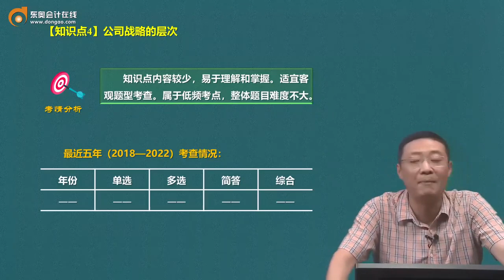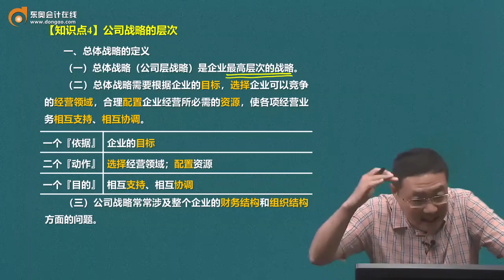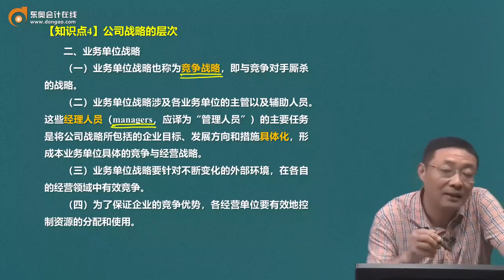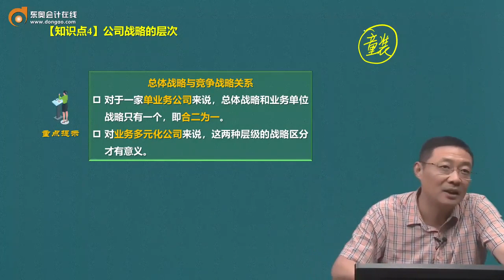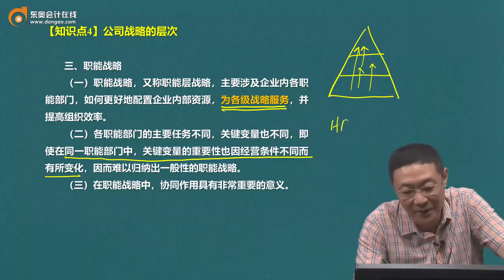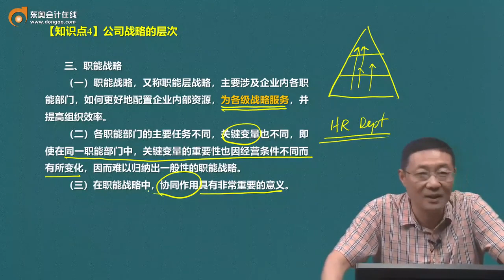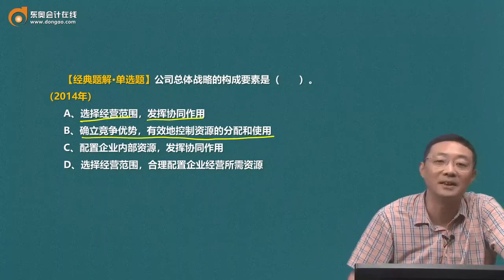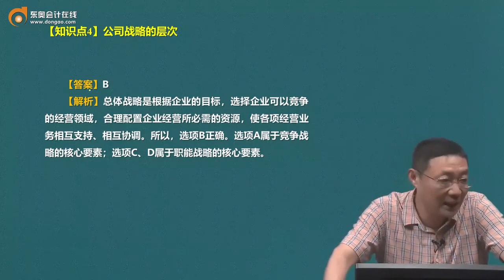2023 CPA 战略 吕鹏 基础班 第06讲 公司战略的层次